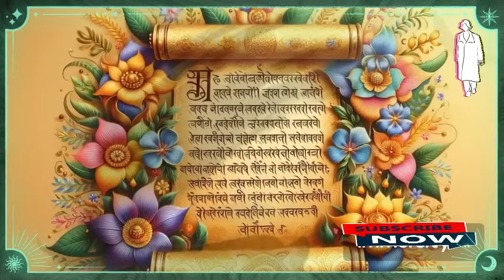मृत्यु के बाद इंसान अपने साथ ये 5 चीजे ही ले जा सकता हैMahadev Motivational speech Krishna Vani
Mahadev Quotes
Mahadev Motivation
Mahadev Vani
Mahadev Bhajan
Pashupatinath Motivational Speech
Motivational Video
Mahadev Motivational Songs
Motivational Speech
Shivshambho
Geeta Saar in Hindi
Mahadev Sandesh
Success Story
Mahadev Songs
Motivational
geeta
geeta quote
ram ram Katha